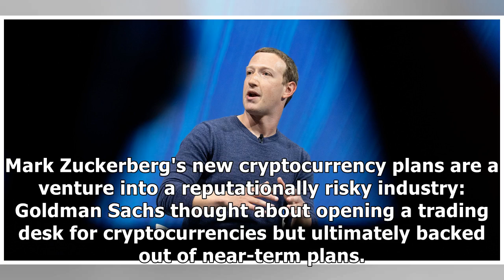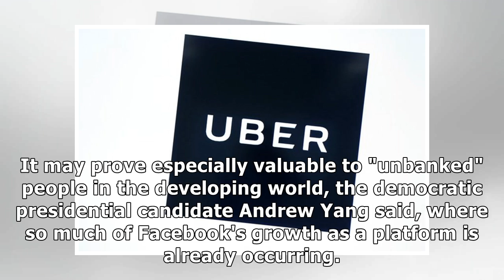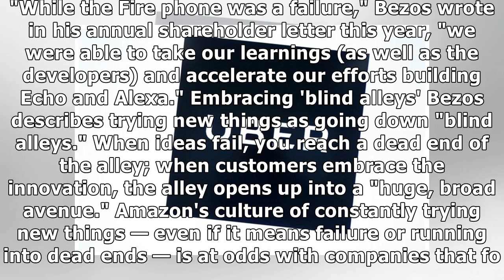Mark Zuckerberg just pulled a Jeff Bezos, and Libra could be Amazon Web Services